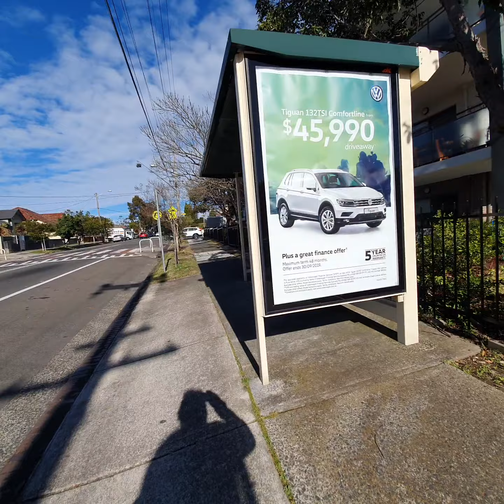SANA GANITO DIN ANG MAYNILA SALUDO KAY YORME ISKO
Bilib  na bilib kami  kay MAYOR  ISKO good  job  MAYOR Manila  needs a tough  guy like you from Australia